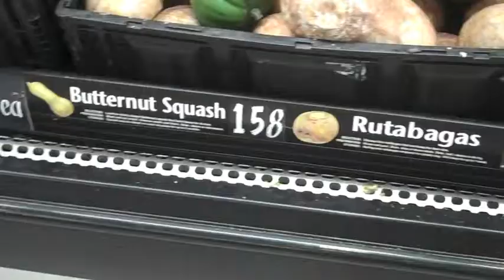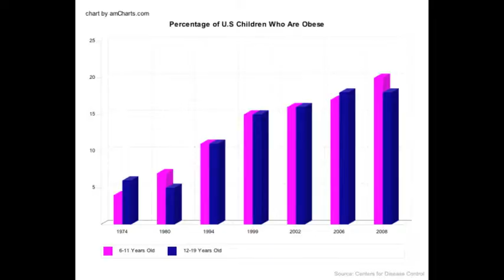School Nutrition Changes in Knox County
Knox County Schools plan to implement healthier fruits and vegetables to their cafeteria menu.